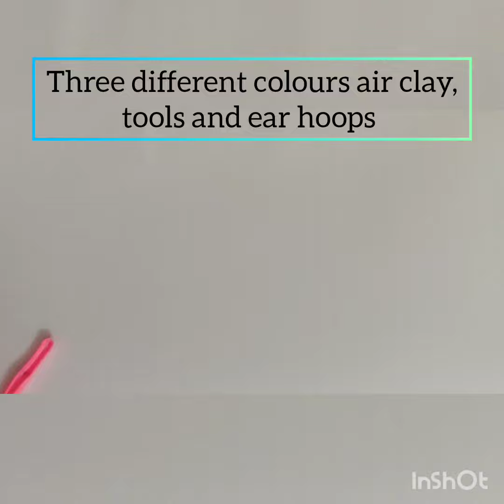Cute Air clay pink flower earings